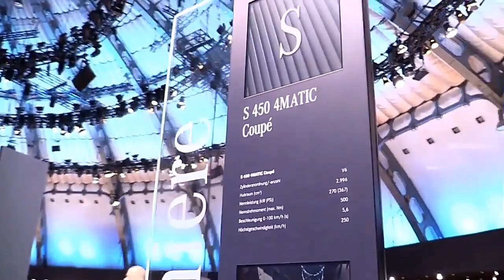2019 Mercedes S450 4Matic Coupe Edition Design Special First Impression Lookaround Marketed 2017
2019 Mercedes S450 4Matic Coupe Edition Design Special First Impression Lookaround Marketed 2017